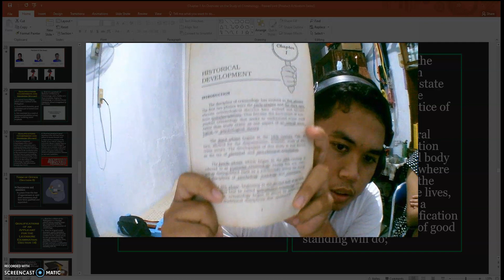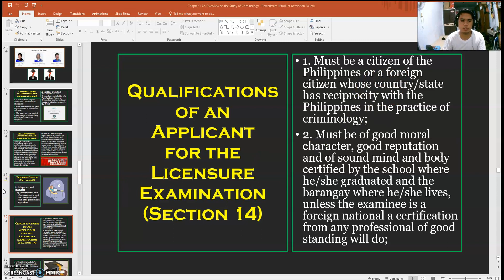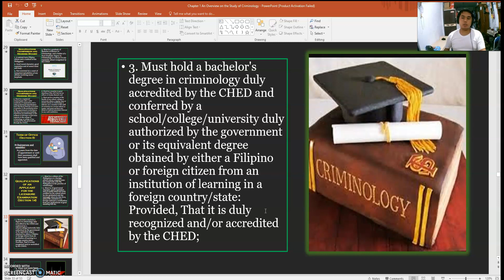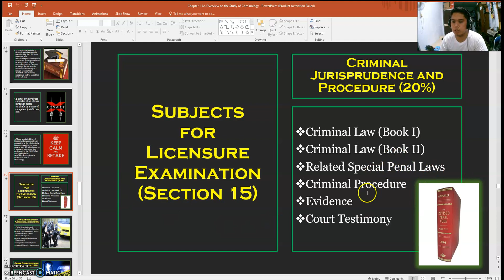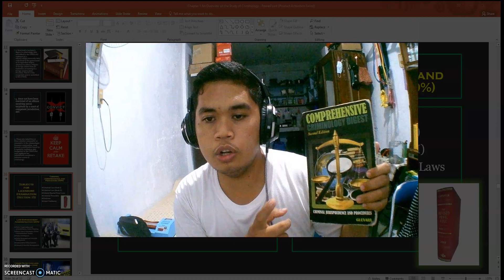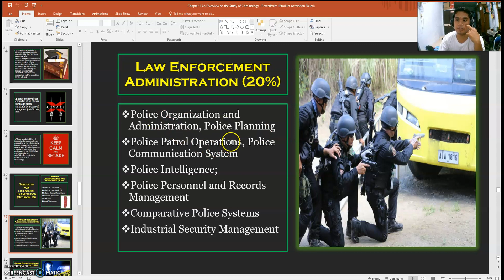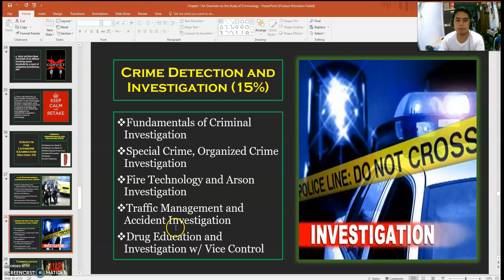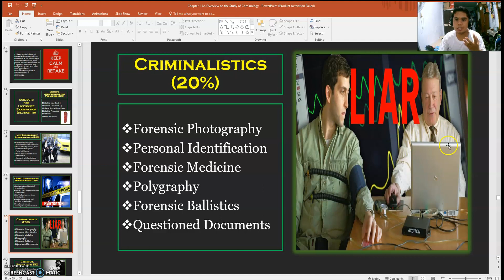Introduction to Criminology Part6